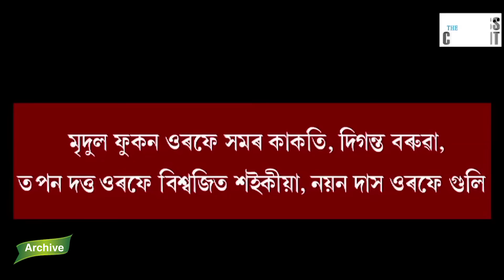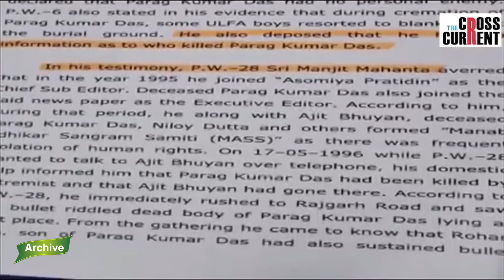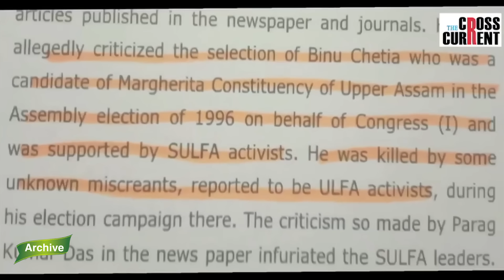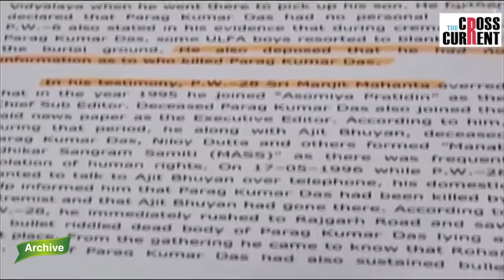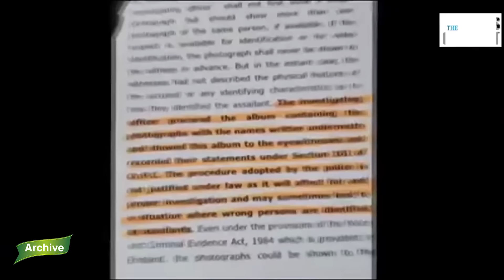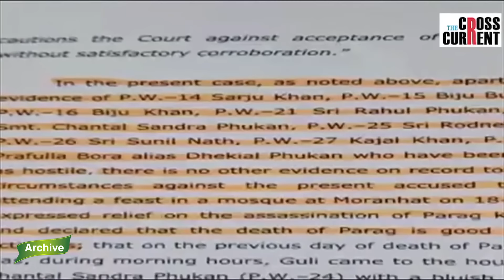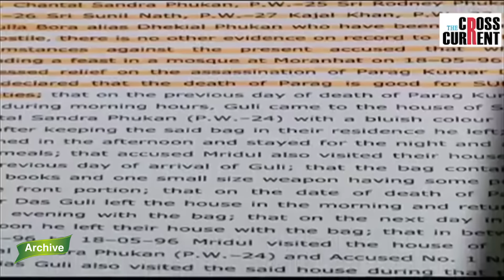তেৰটা বুলেটেৰে কেনেকৈ থকা সৰকা কৰা হৈছিল পৰাগ কুমাৰ দাসক?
পৰাগ কুমাৰ দাসক কোনে হত্যা কৰিছিল?
পৰাগ কুমাৰ দাস হত্যাৰ তদন্ত দুৰ্বল কৰাত কোন প্ৰভাৱশালী শক্তিৰ ভূমিকা আছিল?
পৰাগ কুমাৰ দাসৰ মৃত্যুবাৰ্ষিকীত The CrossCurrent ৰ এক বিস্তৃত প্ৰতিবেদন।
(ARCHIVE)